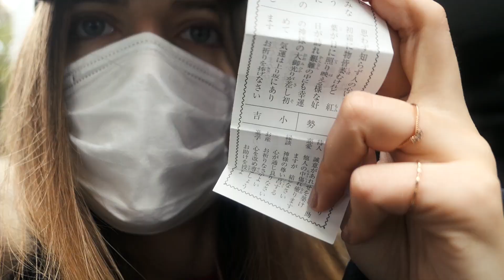Social-distancing in Tokyo: Early morning walks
Since the state of emergency has been announced in Tokyo I have been trying to avoid crowded places, trains included. I started walking everywhere in order to get some exercise and some fresh air. Ikebukuro, the area where I live, does not have that much greenery I think so sometimes it takes me more than 30 minutes to get to the nearest park. The other day, I went out at 5 am thinking I would be the only one outside but to my surprise, Tokyo was already kind of lively at this time of the day. Nevertheless, I managed to find my way through the small empty streets  and got to a beautiful Kaga park where Sakura petals were already falling. I hope that next year I will be able to enjoy Sakura's beauty more as this year I could not see as many as I planned. However, I am thankful for what I have got to see anyways.

Music

Facebook – Fox on the road